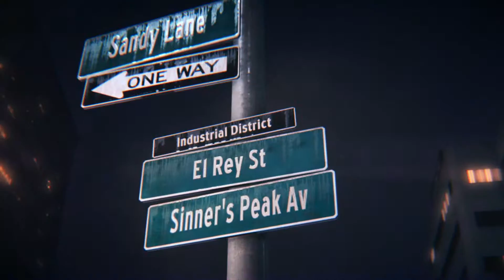[720p HD MOVIE] Wangan Midnight English Subtitles